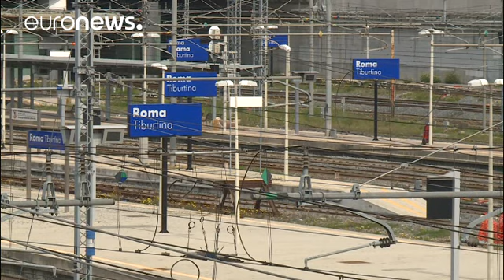İtalya AB'den uzaklaşıyor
Roma'nın doğusunda bulunan Tiburtina istasyonu. daha önce Roma'nın en lüks semtleri arasında bulunuyordu. Şimdi ise halk her gün biraz daha yoksullaştığını belirtiyor. Ekonomik kriz ve göçmen akını gerekçe gösteriliyor. Sorumlu olarak Avrupa Birliği gösteriliyor:

"İyileşeceğine durum daha da kötüleşti. Sınırların açılması ile birlikte herkes kontrolsüz bir şekilde buraya geldi. Avrupa'da kurallara ihtiyacımız var. Üye ülkeler arasında dayanışma şart. Avrupa Birliği üyesi İtalya bu durum karşıs…